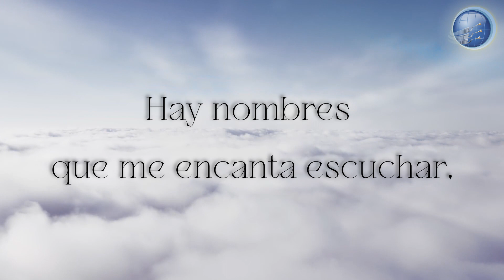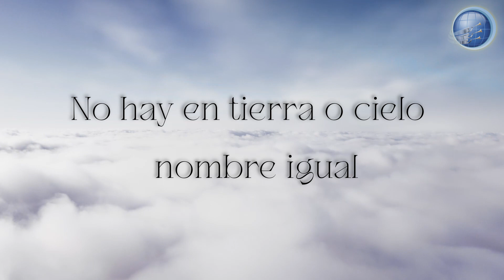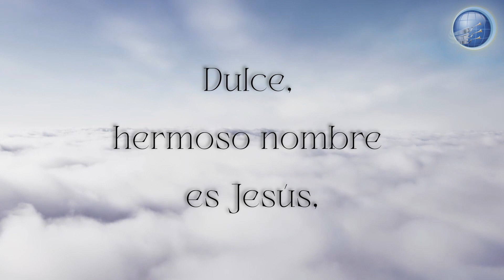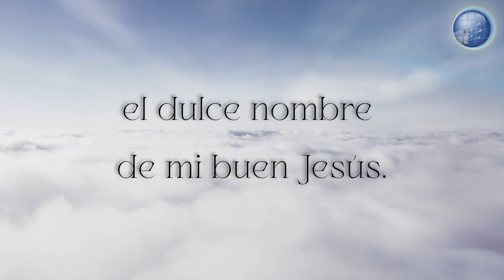132. Dulce, hermoso nombre de Jesús - Red ADvenir Himnos